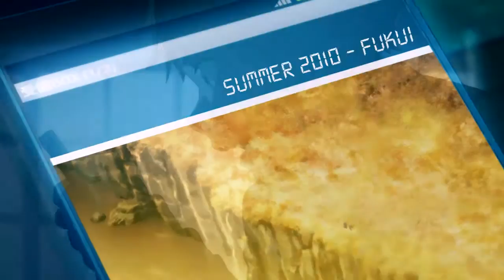Kyoukai no Kanata || I'm the ghost of a girl (S.E for Mary)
Finalmente è carico, bello che finito… un trauma ahahhaha Ci ho messo un mese solo per scegliere che fare… ero ispirata da tutti gli anime a parte Sailor moon e Kuroko… Avrei potuto editare qualsiasi cosa, ma alla fine ho optato per la canzone e l’anime che si abbinavano meglio… e non so perché mi è partita la lampadina riguardo questo video… nonostante avevo detto: io editerò MY IMMORTAL…
In realtà avevo fatto un pezzo con Demons abbinato con Code, ma non riuscivo ad editarci con fluidità ed ispirazione… quindi… più che altro volevo concentrarmi solo su Shirley/lelouch e… ho lasciato stare.
Il video non è effettoso quindi può sembrare strano che ci ho messo così tanto, però per fare la storia mi ci è voluto tanto. Fino ad oggi stesso l’inizio era inesistente… Non è stato facile elaborare il tutto.
Prima di tutto mi servivano delle motivazioni:
Perché lui dovrebbe scegliere di morire e sparire assieme a lei?  Quindi ho deciso di renderlo con emarginato con problemi di bullismo, e tendenze suicide… della serie io voglio morire.
E da lì si è creata tutta la storia…
Del tipo perché proprio lei deve essere vista da lui? Beh si erano conosciuti da piccoli durante un estate da qui si collega la foto del luogo dove lei andrà alla fine del video.
Beh così via… è stato piuttosto infernale aahaha